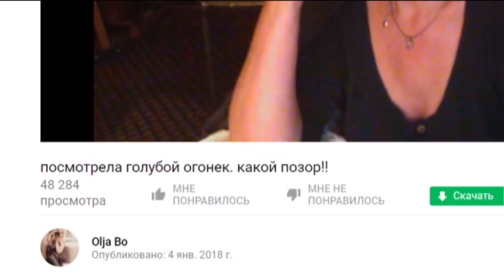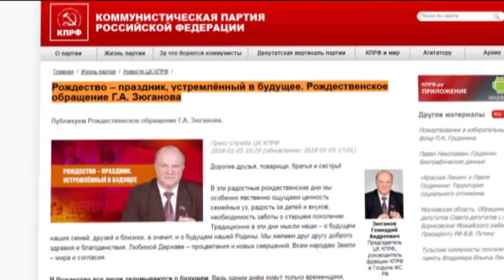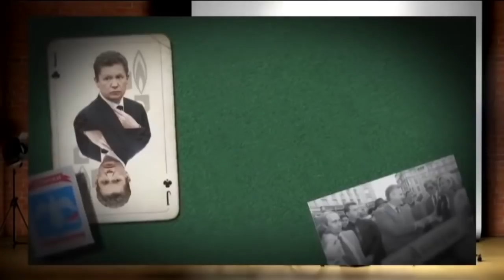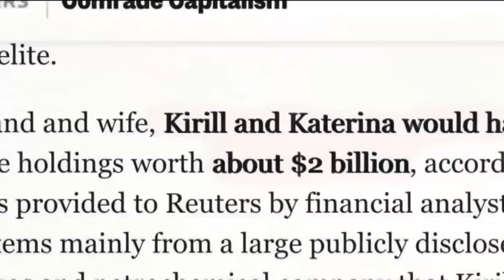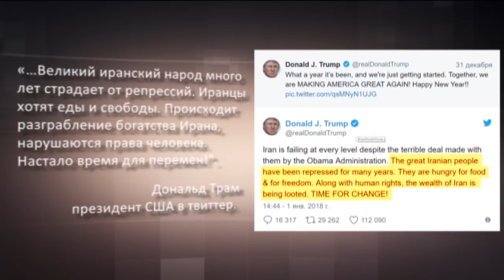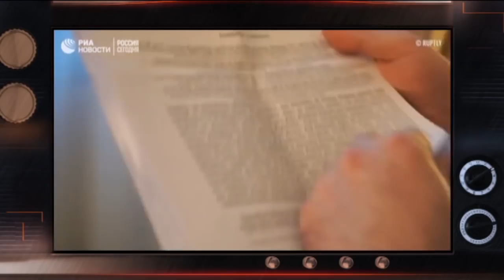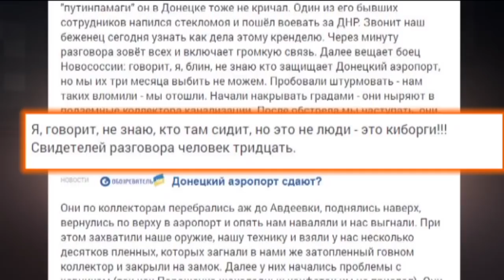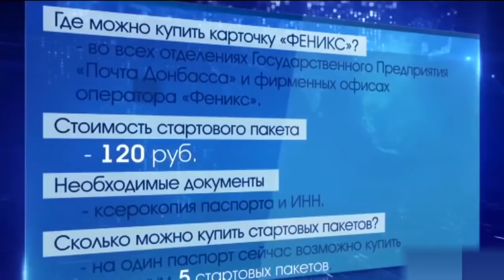Гражданская оборона – выпуск от 23.01.2018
Смотрите в Гражданской обороне от 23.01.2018:   Крепостничество 21-го века! «Железный занавес» для жителей террористической ДНР. - Все деньги в семью …  Кто они, дети Путина?  Загадка, над которой бьются журналисты всего мира попытка. Зятья первого лица государства, которые запросто становятся долларовыми миллионерами. И друзья детства, которые являются главными хранителями сокровищницы нового «Владимира Великого». - Раз, два, три! Ёлочка гори!  Встречайте, горячие маразмы уже Нового года прямиком из России.  - Революция в Иране и бесполезный Додон. Как Страна Скреп теряет своих союзников! Страна-агрессор на международной арене. Куда ни кинь - всюду клин! Запад пытается противостоять РФ. - смотрите в выпуске «Гражданской обороне» от 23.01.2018!